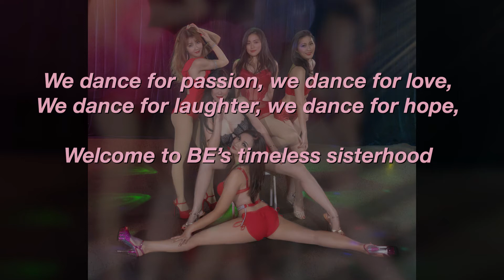☎️91263420 - Exotic dance class - Bellydance Extraordinaire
💃🏻Exotic Dance classes @ Bellydance Extraordinaire. Learn floor works, flow & transitions & chair flow. No dance background needed.

💃🏻Classes are fun and easy to learn 💕 Many opportunities to participate in videography to showcase what you have learnt as well as to perform in our online shows with our BE sisters.

💃🏻Happening every Sunday afternoon 2pm-3pm (Techniques) & 3pm-4pm (Choreography).

☎️91263420 to sign up